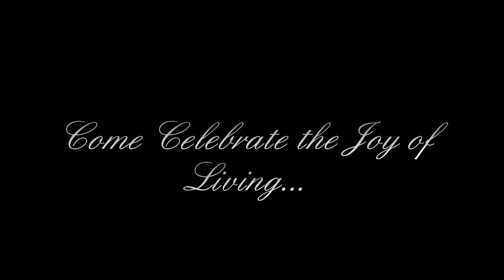It's a Wonderful Life: a Live Radio Play_trailer 1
The Attic Community Theatre in Santa Ana proudly presents it's rendition of It's a Wonderful Life: a Live Radio Drama. Come see the holiday tradition live as the stage is transformed into a 40's radio station. Share this show within a show with loved ones of all ages. December 14th thru the 29th. for tickets and details.